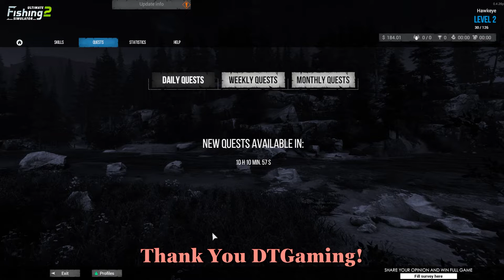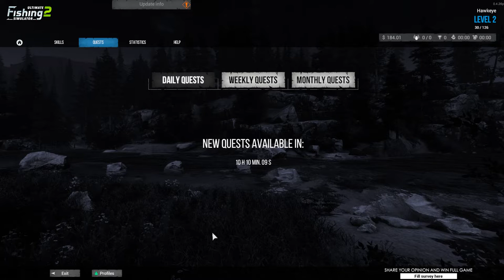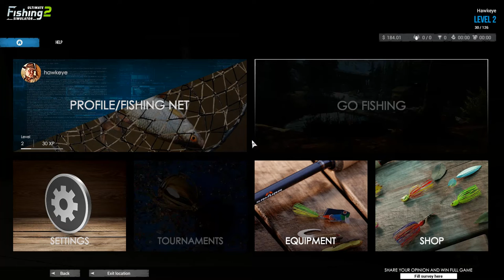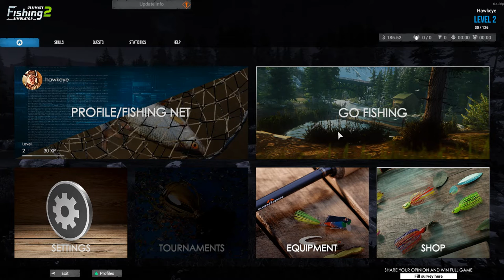Ultimate Fishing Simulator 2 - PLAYTEST Version #2: New Residence, Trophies, Aquariums, & Skills!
RELAX IN FRONT OF THE COMPUTER
Ultimate Fishing Simulator 2 is a continuation of the hit game released in 2017. Over the past few years, they have collected a lot of feedback from the players, which pushed them to create the second part of the game in which players will be able to fully devote themselves to entertainment!

-  MORE REALISTIC MAPS
-  REALISTIC FISH MODELS
-  DIVERSITY OF FISHING TECHNIQUES
-  UNIQUE AI FISH SYSTEM
-  UNDERWATER CAMERA 2.0
-  PLAY WITHOUT INTERNET ACCESS
-  FRIENDLY GAME FOR NEW PLAYERS AND THE CASUAL PLAYER

ONE year ago, I took a FIRST LOOK at the DEMO Version of the game as a two-part series.  On April 22, 2022, the developers were able to open up a PLAYTEST Version of the game for lucky content creators like myself to be able to test and review the game in a lot more detail as they have unlocked much of the content that will be available in the FULL version as well as the first or the two waterways!

Since my FIRST LOOK, I have spent some time offscreen playing and getting both familiar and comfortable with the game.  I have also managed to be able to see the majority of the new features to and some of the old ones that have been improved!

 In this SECOND LOOK at the Playtest Version, I will be going over many of these features that I have found, plus giving you some tips and tricks that I have either managed to learn, or received from my viewers and subscribers.  We will be reviewing:
     - Skills and how to apply Skill Points
     - The NEW Residence Feature where you can store your fish trophies
       and save live fish in AQUARIUMS, where you can feed and grow them
       until they are big enough to sell at better prices
     - A brief fishing techniques review for spin casting involving the gear to
       use, reel in speeds, drag settings, etc.

*** FOR MORE INFORMATION ABOUT ULTIMATE FISHING SIMULATOR ***

*** UNFORTUNATELY, THE RELEASE DATE FOR THE FULL VERSION IS ***
*** NOT YET AVAILABLE!

FOR MORE INFORMATION ON THESE GAMES, CHECK OUT THE FOLLOWING LINKS:
7 Days to Die